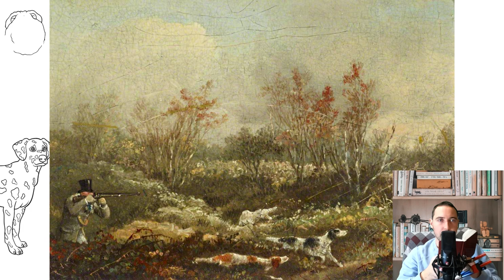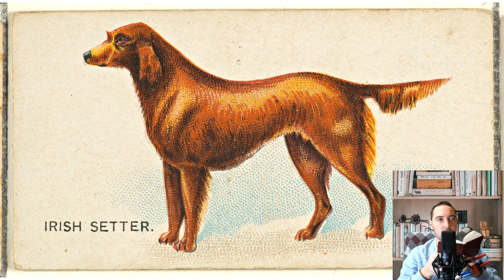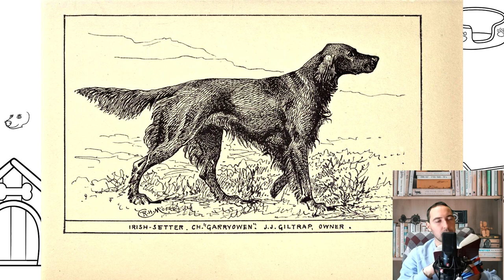Irish Setter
The ancestors of the Irish Setters were red or white-red in color. They were even called "red spaniels". But Irish breeders have made every effort to achieve a unique red-chestnut shade of the breed's coat. Now this particular color is considered the most popular and appreciated by lovers of Irish setters all over the world.